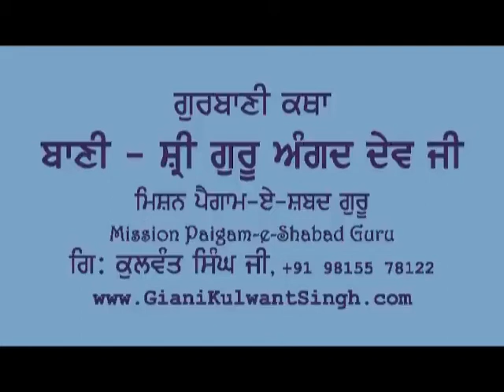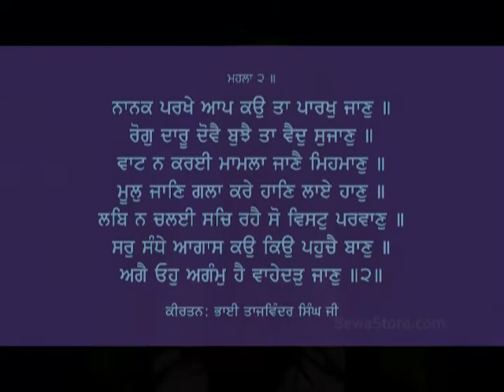Katha 011 NANAK PARKHE AAP KO TAAN PARKHU JAAN PART 16 3 11 - Giani Kulwant Singh Ji